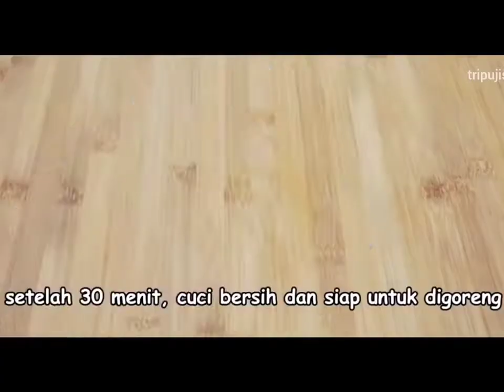Berbagai Resep Makanak Super Pedas Nikmat || Wajib Coba